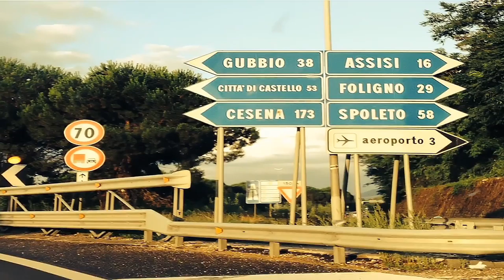DREAM SEASONS - Umbria (OFFICIAL MUSIC VIDEO)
Official video for 'Umbria', taken from the upcoming debutalbum. LYRICS:

Driving through the hills of Umbria
Following the ancient path
towards the hidden place

Familiar signs make me realise
We´re getting near
And far beyond the mountainside
The sunset will appear

And whatever you are troubled with
The loggia´s sacred scenery will calm
your inner soul

Majestic nature will mystify your mind
In quiet contemplation
slowly leave the world behind

As you enter the realms of Umbria
Her cities wander in history
Time is no longer chasing me

Take me where Saint Francis lived
his choice for poverty

Behind these walls
All paintings tell a memory
I whisper some Italian words
This land inspires me

When the early morning dawn sets in
I wonder in tranquility
Sono felice qui!
And in the evening, we arrive in Perugia
Tesori che vediamo
Reveal the heart of Umbria